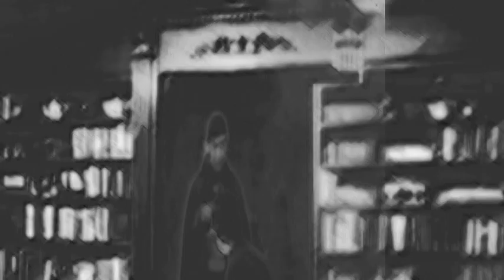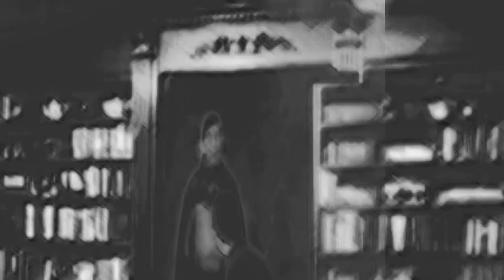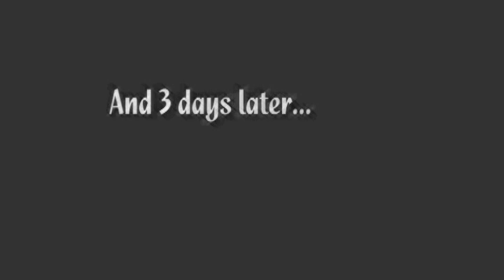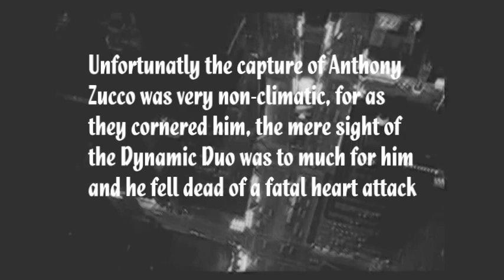THE FLIGHT OF THE ROBIN pt2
Best so far of my attempts to bring this comic to life and still maintain that comic book feel